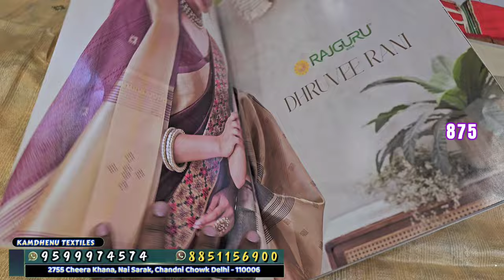डिजाइनर साड़ी wholesale रेट पर | बनारसी सिल्क साड़ी, दुल्हन साड़ी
Address :-
✅ Kamdhenu Textiles
2755 Cheera Khana, Nai Sarak, Chandni Chowk Delhi - 110006

indore kapda market wholesale rate
kanpur saree wholesale market
jaipur saree wholesale market
indore wholesale kapda market
indore cosmetic wholesale market
indore best saree shop
top wholesale market in indore
indore sasta kapda market
indore wholesale market
indore saree market wholesale rate
indore cloth market retail
best wholesale saree shop in indore
होलसेल साड़ी
साड़ी